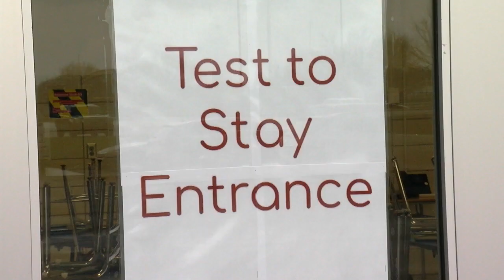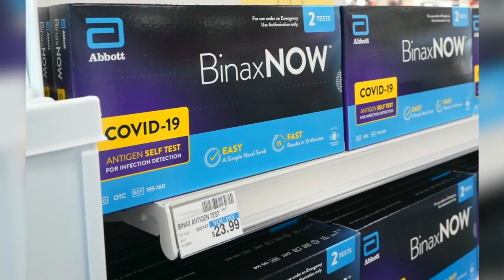Niagara County implements "test out of quarantine" program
You must complete at least 7 days of quarantine before testing out if you are unvaccinated and have a close contact. People who are fully vaccinated do not need to quarantine after a close contact, unless they have symptoms.